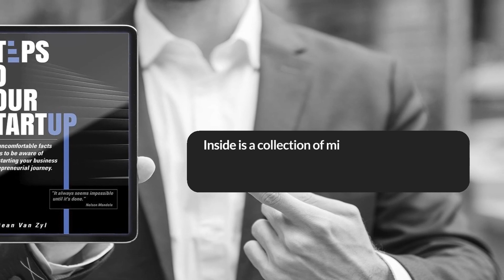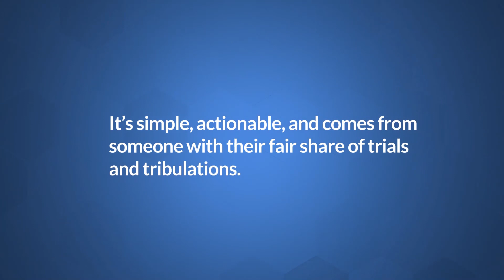Steps To Your Startup - a book by Dean van Zyl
Why do most businesses fail?

It’s easy to say that the people running the show weren’t “qualified enough” or “experienced enough”, but in most cases, it’s not the people, it’s the lack of planning, experience, knowledge, or humility and willingness to ask for help.

Humility and lack of experience are one of all new and experienced entrepreneurs' biggest challenges, and once you accept that the more you learn, the more you grow, you’ll be able to open up the door for unstoppable growth.

Most new entrepreneurs fail because they assume they have enough knowledge and drive, and believe they know enough to make it on their own, often avoiding learning from other people’s mistakes, because they are embarrassed by stupid questions, or don’t know where to turn to.

Ask any successful entrepreneur, and they will tell you to NEVER reinvent the wheel, learn where others have to succeed, and broaden your education in every facet of the business.

Introducing: Steps To Your Startup! Some uncomfortable facts and tips to be aware of when starting your business and entrepreneurial journey. The only guide you’ll ever need to navigate the career-ending pitfalls that could threaten your business’s future by being aware of all potential obstacles and being as prepared as possible!

Inside is a collection of million-dollar teachings put together by someone who’s been there, and done that. Both, in failing and in succeeding.

This book is your personal business mentor whose only agenda is to give you a heads-up, by providing an unfair advantage that can put you ahead of your competition at any stage of building or scaling your business!

☑️ Actionable growth strategies that you can apply.
☑️ How to make your mindset your most valuable ally.
☑️ Knowing your most important number and the importance of projections
☑️ Real-world business dilemmas and how to navigate them safely.
☑️ Understanding the market climate and defining the consumer in your industry and finding your passion.

This book is everything an entrepreneur and business owner needs to quickly start or grow and then scale their operations beyond anyone’s expectations. It’s simple, actionable, and comes from someone with their fair share of trials and tribulations.

Steps To Your Startup is the first in a series of many books that all dive deeper into what makes you a successful entrepreneur. This includes culture, history, mindset, money management, growth, and more, giving you a well-rounded skillset to effectively grow your business and lifestyle!

Don’t wait any longer: This is your opportunity to grow past your own expectations and prove to yourself that you’re capable of fetching your dream life.